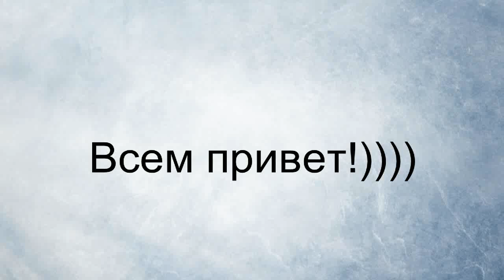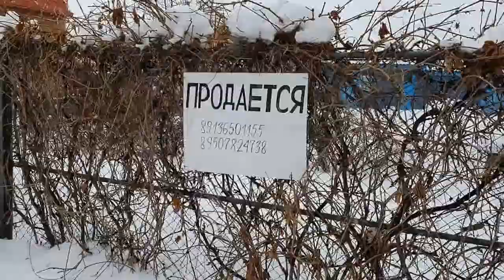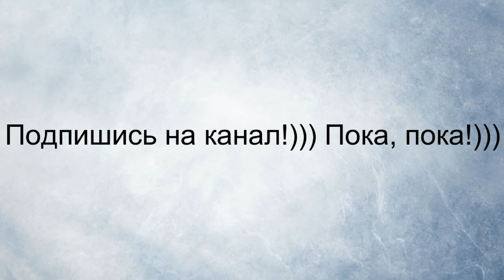Поездка на дачу! Продаем дачу!